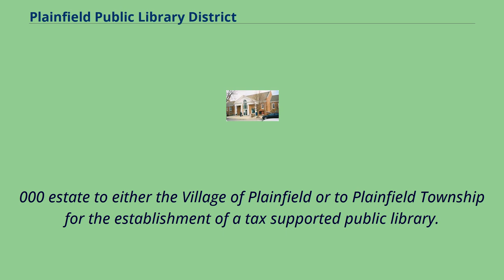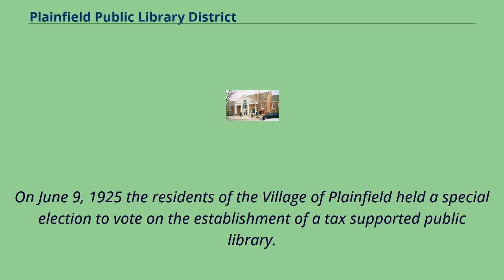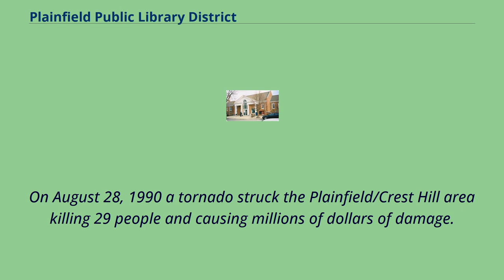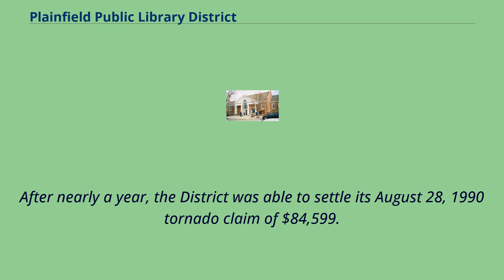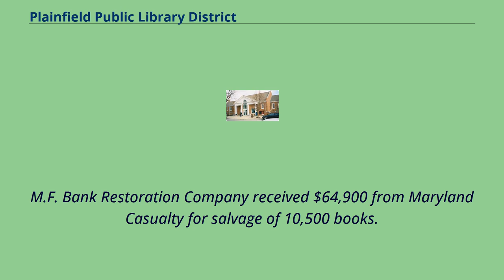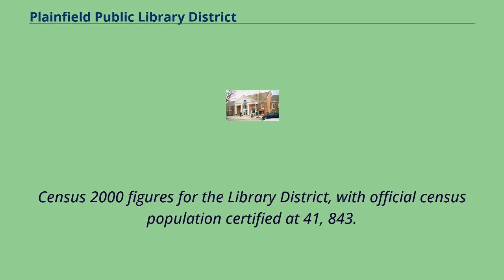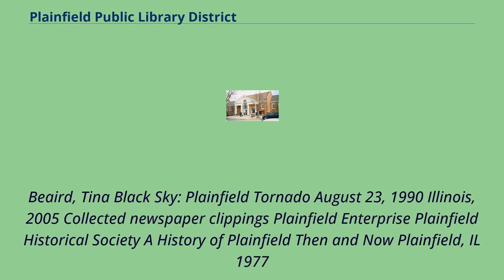Plainfield Public Library District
Plainfield,_Illinois
Education_in_Will_County,_Illinois
Plainfield Library The Plainfield Public Library District serves residents and businesses of the village of Plainfield, Illinois and surrounding area.
The library district's current population is in excess of 60,000 residents.
The library is located at 15025 S. Illinois Street, Plainfield, IL 60544 near crossings of Lincoln Highway and U.S. Route 66 The street numbering convention was recently changed.
The library's address under the old system was 705 N. Illinois St.
July 1, 2006 - June 30, 2007 Registered Cardholders 24,651 Annual Circulation 506,249 Total Holdings 100,000 In 1925, Ebanezer & Celeste Nimmons left a $25,
000 estate to either the Village of Plainfield or to Plainfield Township for the establishment of a tax supported public library.
On June 9, 1925 the residents of the Village of Plainfield held a special election to vote on the establishment of a tax supported public library.
The Nimmons Village of Plainfield Free Public Library, commonly referred to as the Village Library, creating a tax supported endowed Library.
The first elected Board of Directors was: Stephen Wylie, Clinton Hartong, Robert Wolfe, Clyde Wolf, Grace Jones-Smith, and Eugenia Hadlock.
The Village Library opened its doors to the public in April 1926, with 784 books.
Mrs. Hadlock, who had resigned from the Board of Directors, became the first Librarian.
For 16 years Nimmons Village of Plainfield Free Public Library was located in a small frame building on a lot on the south side of Lockport Street and consisted of a room approximately 25 x 30 feet divided into a children's corner,
a non-fiction corner, and a fiction corner, with study tables in another section.
Bookcases lined the walls.
In 1940, the Library Board purchased a 50' x 132' lot from the Plainfield Congregational Church at 70...